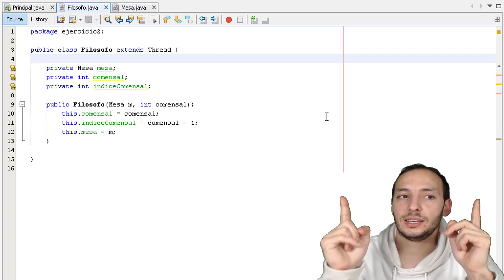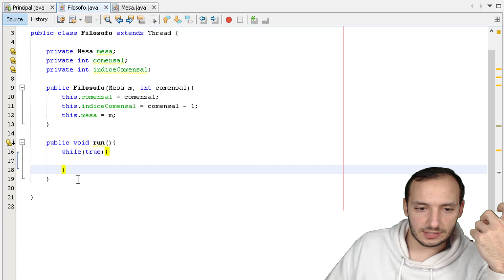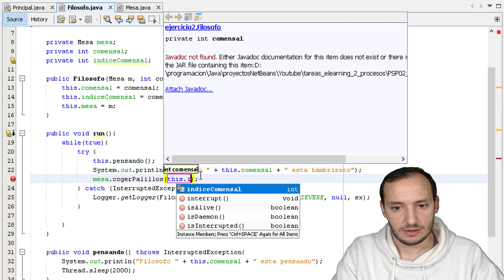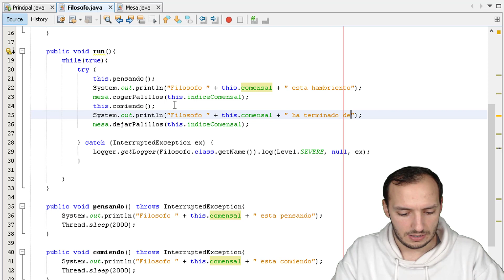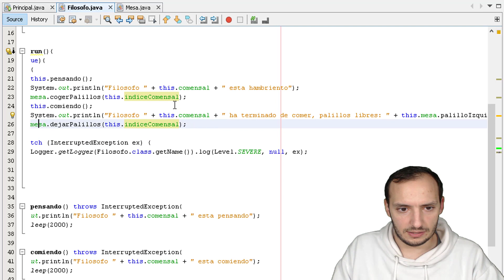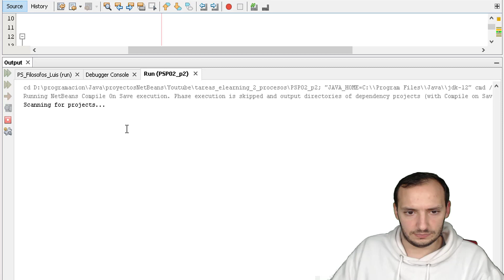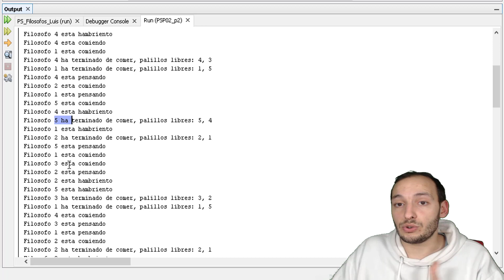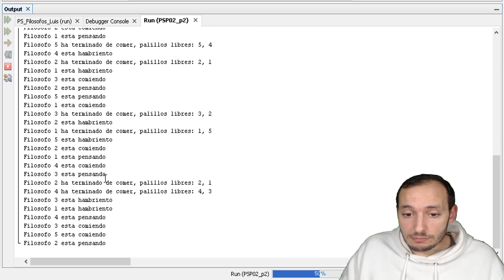Tareas 2º DAM e-learning - Tarea 2 - Procesos y servicios #6 - La cena de los filósofos (parte 2)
- Enunciado:

Ejercicio 1
De igual manera a lo visto en el tema, ahora te proponemos un
ejercicio del tipo productor-consumidor que mediante un hilo
productor almacene datos (15 caracteres) en un búfer
compartido, de donde los debe recoger un hilo consumidor
(consume 15 caracteres). La capacidad del búfer ahora es de 6
caracteres, de manera que el consumidor podrá estar cogiendo
caracteres del búfer siempre que éste no esté vacío. El
productor sólo podrá poner caracteres en el búfer, cuando esté
vacío o haya espacio.
Te mostramos una posible salida del programa que debes
realizar

Ejercicio 2
De igual manera a lo visto en el tema, ahora te proponemos
que resuelvas el clásico problema denominado "La cena de los
filósofos" utilizando la clase Semaphore del paquete
java.util.concurrent .
El problema es el siguiente: Cinco filósofos se sientan alrededor de una mesa y pasan su vida comiendo y pensando.
Cada filósofo tiene un plato de arroz chino y un palillo a la
izquierda de su plato. Cuando un filósofo quiere comer arroz,
cogerá los dos palillos de cada lado del plato y comerá. El
problema es el siguiente: establecer un ritual (algoritmo) que
permita comer a los filósofos. El algoritmo debe satisfacer la
exclusión mutua (dos filósofos no pueden emplear el mismo
palillo a la vez), además de evitar el interbloqueo y la inanición.

realizar.